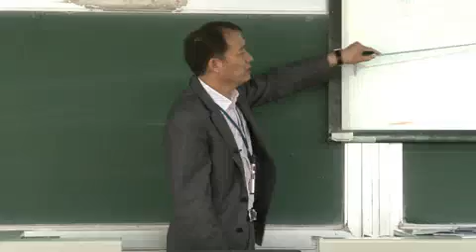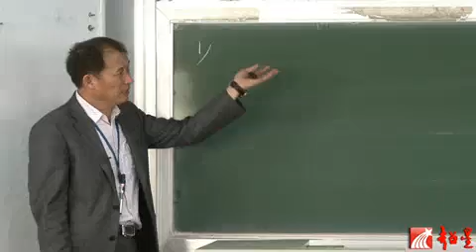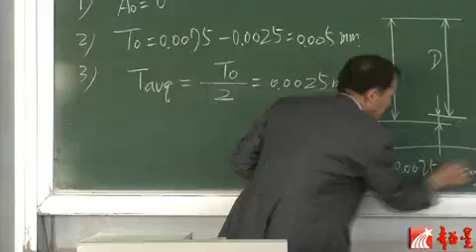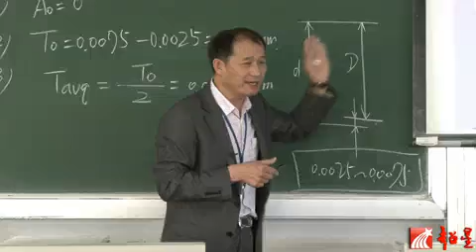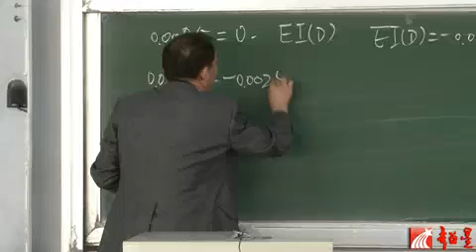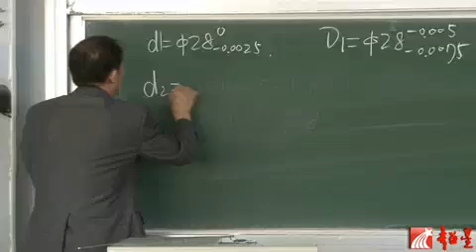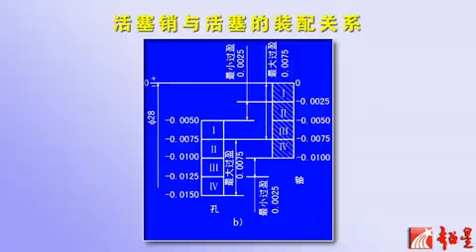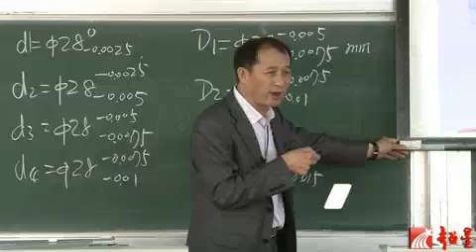65机械加工工艺规程设计（十七